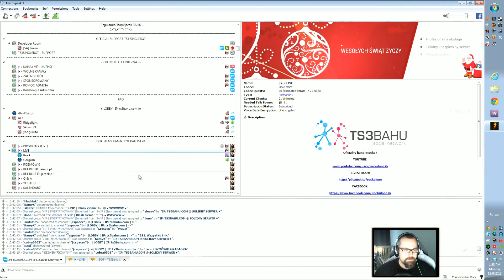SMITE - Ymir z Goniem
SMITE pokazywałem Wam już na kanale głównym i na pewno pokażę ją ponownie. Tutaj jednak czas na rozgrywkę w Waszym towarzystwie. Na live uczę się gry i staram się zaciągać rad od weteranów SMITE. Oczywiście zdarzają się osoby, którym daleko od pomocy ale o dziwo w porównaniu do LoLa, publiczność jest bardzo pozytywnie nastawiona do moich prób. Nie przedłużając dłużej, zapraszam na trochę czasu ze SMITE w moim wykonaniu. Gra jest darmowa i jeżeli chcecie zagrać ze mną to link macie na samej górze tego opisu.

Oczywiście pamiętajcie, że SMITE to gra darmowa. Po więcej gier darmowych zapraszam tutaj